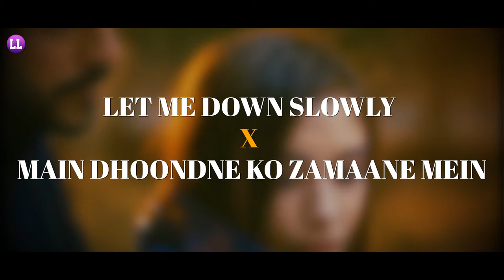Let Me Down Slowly x Main Dhoondne Ko - Kemal & Nihan (Fan-Made HDR Music Video) Edited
Fan-Made HDR Music Video of Kemal & Nihan on "Let Me Down Slowly x Main Dhoondne Ko" Song.